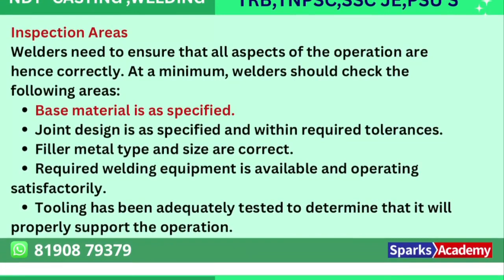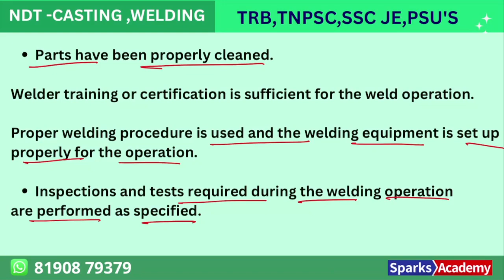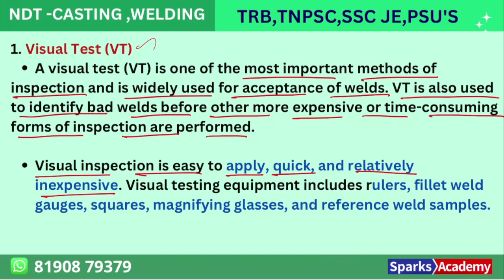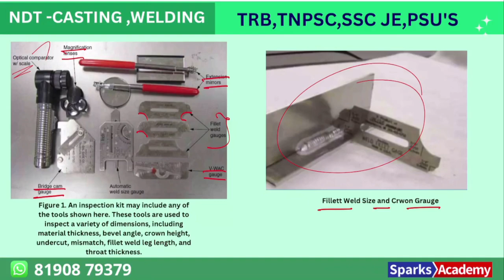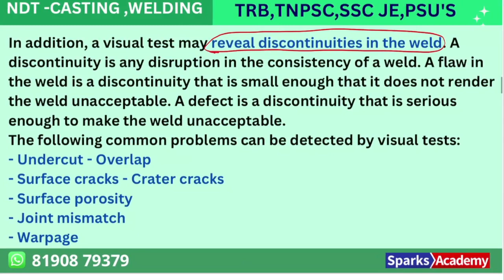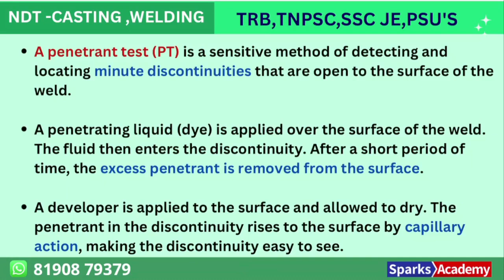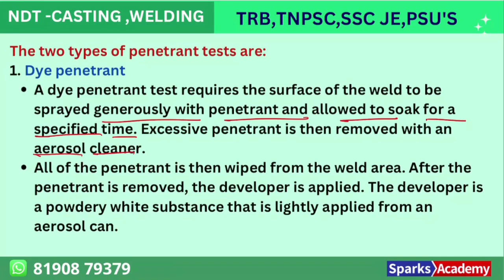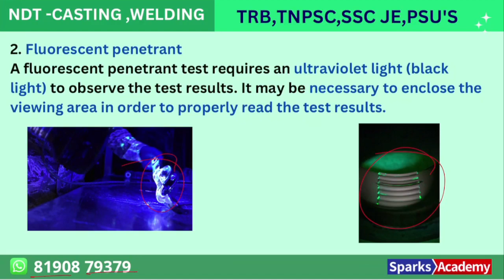TNPSC Updated syllabus Topics | CESE | Production Technology | Welding Inspection (NDT)-1#CESE